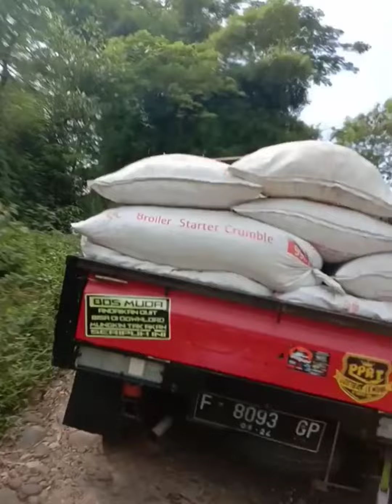penelusuran ke candi Hambalang Wisma Atlet akses jalan arah jalan